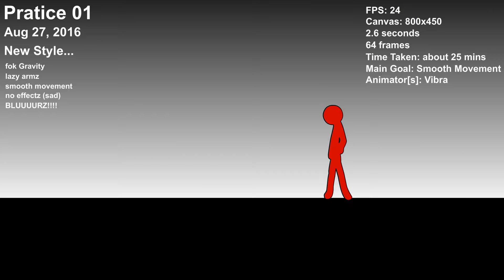Practice 1,2,3 & 4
these are old, but they're still worth uploading